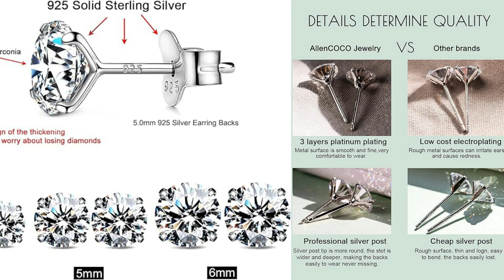Silver Earrings, Cubic Zirconia Earrings Studs, Diamond Stud Earrings for Women Girl.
Comfort: Discover our Sterling Silver Cubic Zirconia Stud Earrings, designed with sensitive ears in mind. Made from high-quality sterling silver, these earrings ensure a comfortable and irritation-free experience, even for those with sensitive skin.
Design style: Boasting a stunning design, our earrings feature a brilliant shine that resembles real diamonds. Elegant and stylish, they are suitable for everyday wear and are a versatile addition to any jewelry collection.
Details: Details are enhanced maximally such as utilizing high quality back and shorten the post length to 0.35" that you won’t feel uncomfortable wearing during sleep.
Durability: Durability is a key feature of our stud earrings, these lightweight earrings boast sturdy construction and non-irritating sterling silver posts. Lightweight and comfortable, these earrings provide a lasting, hassle-free experience.
A set of 3 pairs includes 3 pairs of Genuine 925 Sterling Silver stud earrings of different sizes. There are many products of the same type on Amazon. The screen looks almost the same. However, only with more authentic products can you feel the differences and surprises brought by our first-class craftsmanshipe.